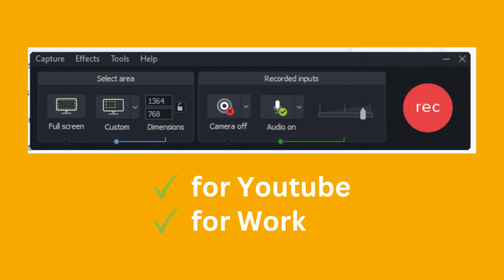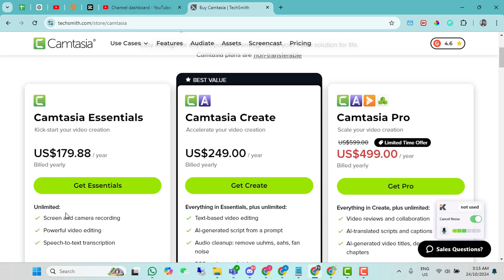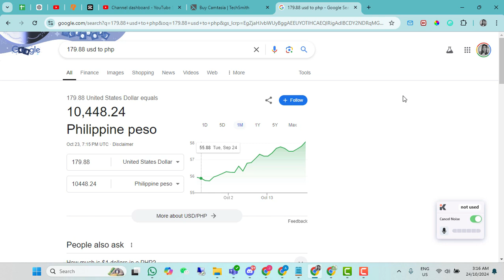Camtasia Unlimited - Your Ultimate Screen Recorder & Video Editor for Desktop and Laptop!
Unleash your creativity with Camtasia Unlimited, the all-in-one screen recording and video editing software that empowers you to create stunning, professional-quality videos with one-time payment and lifetime access! Perfect for recording tutorials, presentations, gameplays, or creating content for social media, Camtasia Unlimited offers everything you need in one package.

Why Choose Camtasia Unlimited?
Unlimited Screen Recording: Capture anything on your screen – from specific windows to full-screen views – with crystal-clear quality.
Powerful Video Editing: Trim, add effects, transitions, and text with ease, transforming your recordings into engaging videos.
User-Friendly Interface: Ideal for beginners and professionals alike. Camtasia’s intuitive interface makes video creation simple and smooth.
Enhanced Visual Effects: Create eye-catching videos using a wide range of effects, annotations, and animations.
Instant Sharing Options: Quickly export and share your videos in any format, ready for social media and other platforms.
With Camtasia Unlimited, enjoy lifetime access with a one-time payment – no recurring fees, just endless creative possibilities. Invest once, and start producing high-quality content that captivates your audience.